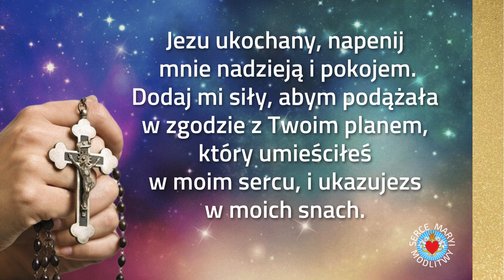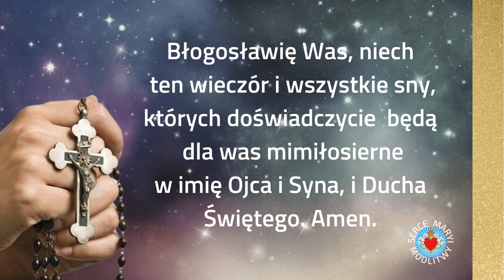BOŻE PRZESŁANIE PRZEZ SEN ⭐️🙏⭐️ MODLITWA O WARTOŚCIOWE SNY DO PANA JEZUSA. ZAUFAJ BOGU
BOŻE PRZESŁANIE PRZEZ SEN. ZAUFAJ BOGU. Aby nasze sny były piękne, wartościowe, aby stał się wskazówką w naszej wierze i wypełnianiu woli Bożej.

➡ *DAJ ŁAPKĘ W GÓRĘ*  👍 - rozwijaj nasz kanał